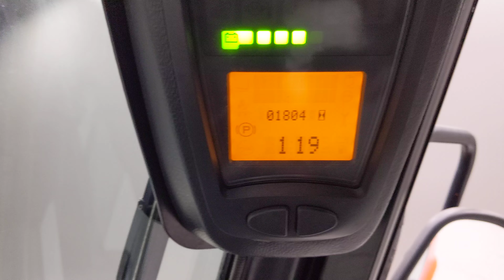52166 - LINDE E 80 / 900-01 - AKU